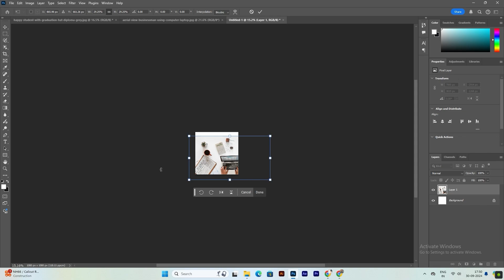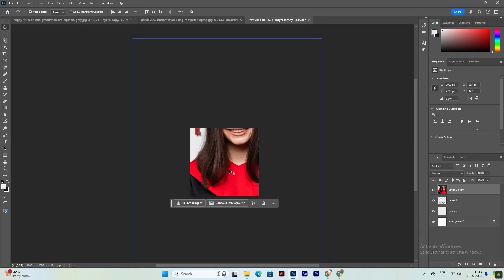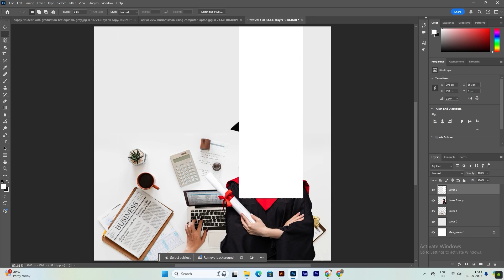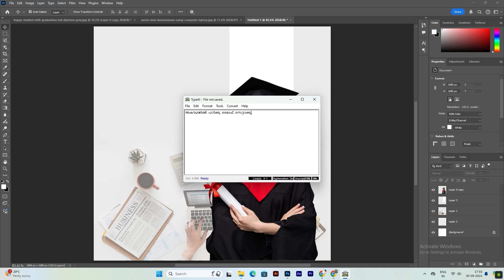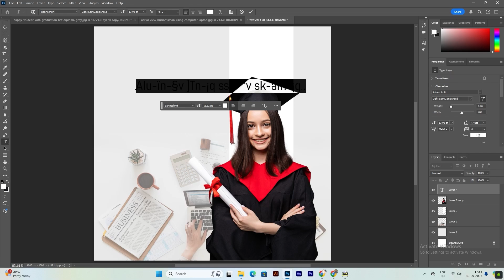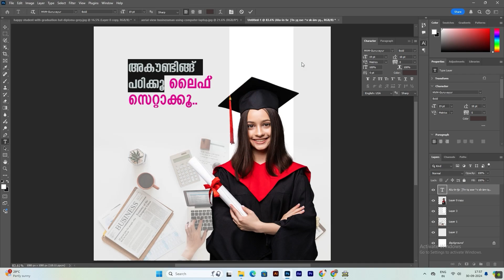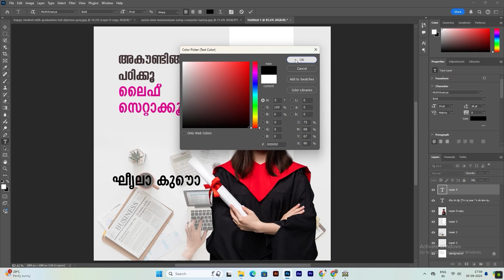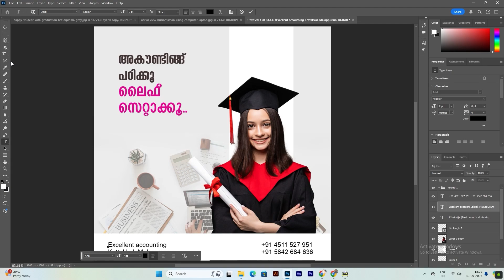How to Design an Instagram Ad Poster | Step-by-Step Guide to Designing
In this video, I’ll show you how to create a great ad poster from start to finish. Whether you're promoting a business or an event, this tutorial will help you design an eye-catching poster that gets noticed. You’ll learn basic design tips for making your ad stand out, the tools you can use to create your poster, and how to choose the right layout, colors, and fonts. I’ll also share simple tricks to add the finishing touches. This video is for anyone who wants to improve their social media ads, from small business owners to students.